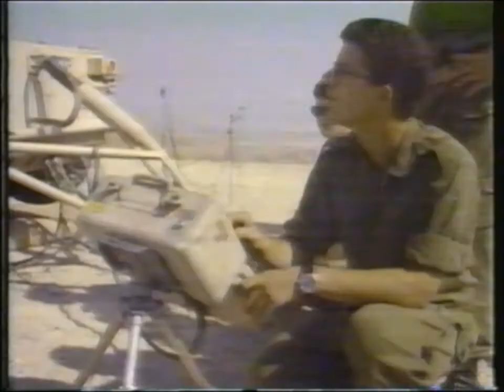Παντελής Φραγκιαδάκης Πόλεμος στο Περσικό και Κρήτη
Το 1991 τον κατέγραψα, τον Παντελή Φραγκιαδάκη, τον αρχηγό της
ΟΛΚΕ(Ολοκληρωμένη κοινωνική ένωση) Η εκπομπή
προβλήθηκε το 1991 στο ΚΡΗΤΗ TV